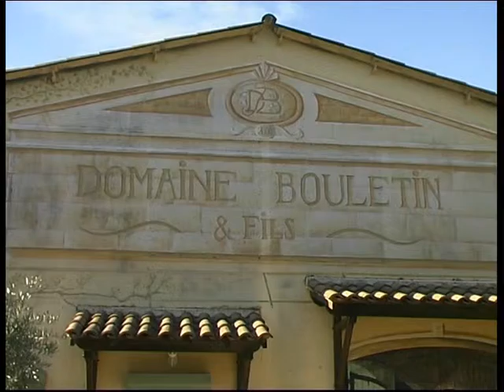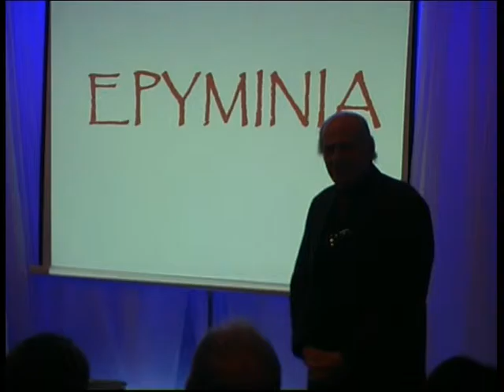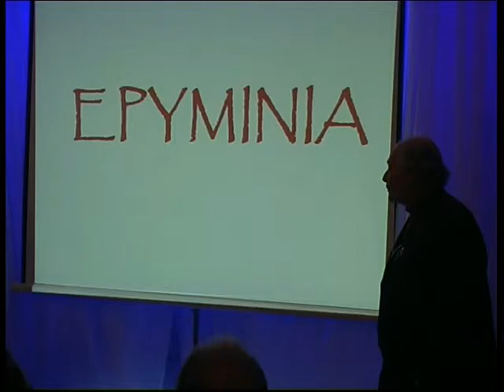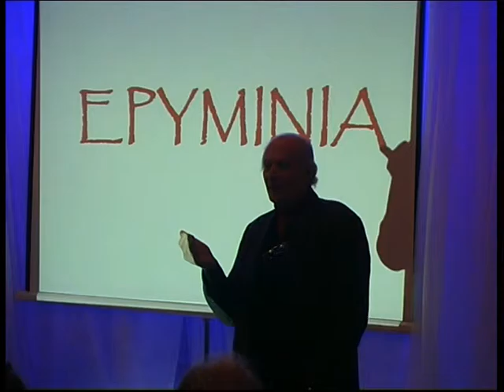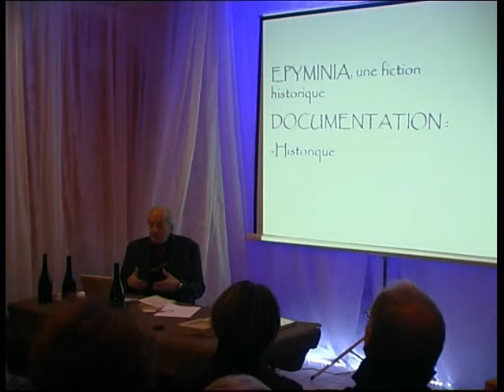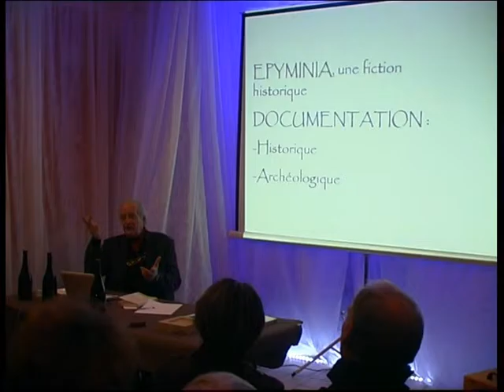EPYMINIA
Le roman d’Epyminia est celui d’une jeune grecque qui vécut sur l’oppidum gallo-romain de Beaumes-de-Venise à une époque particulièrement troublée alors qu’Euric le Grand, roi des wisigoths, ravageait la région, s’emparait d’Avignon et d’Orange et condamnait à mort les chrétiens qui refusaient de se convertir à la religion arienne. Les archéologues ont retrouvé une stèle qui a permis de préciser qu’elle mourut le 28 mai 485, après le consulat de Verus Venantius. Le roman de Philippe Jean Coulomb (Editions du Manuscrit, manuscrit.com) comprend deux tomes : 1- L’aube est toujours rose et 2- Le souffle de la dernière nuit.